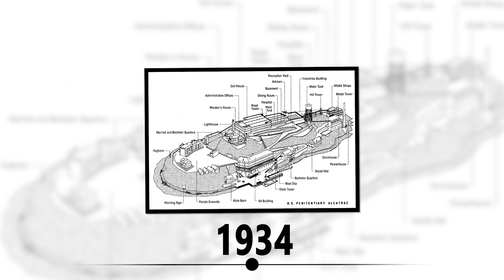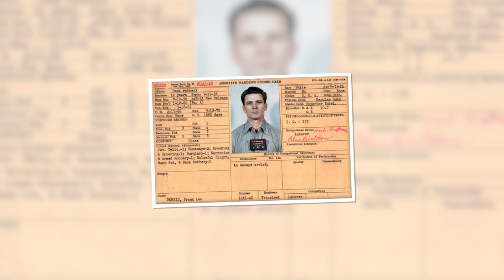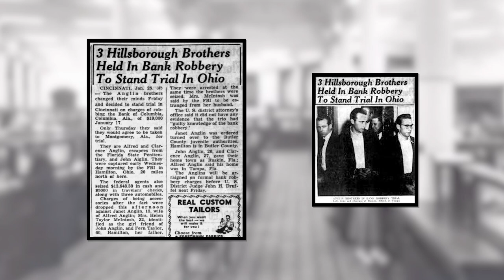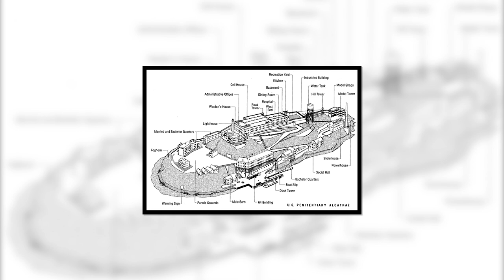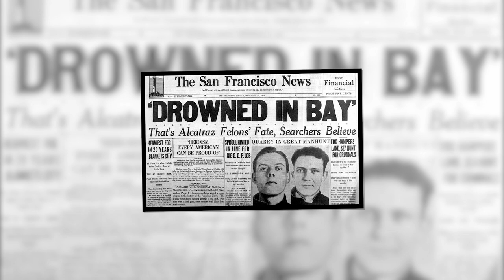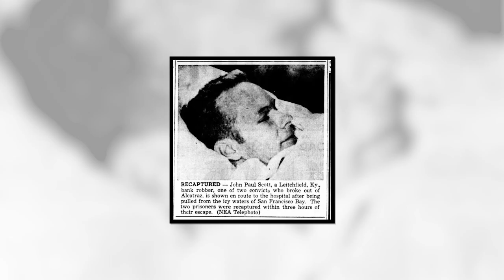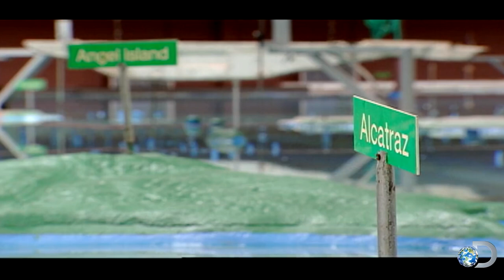The Great Alcatraz Prison Break